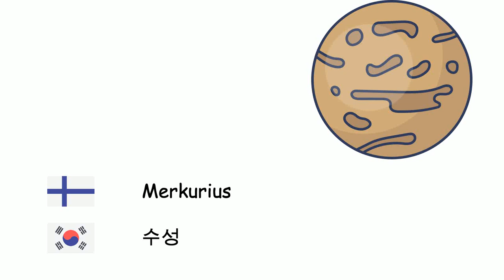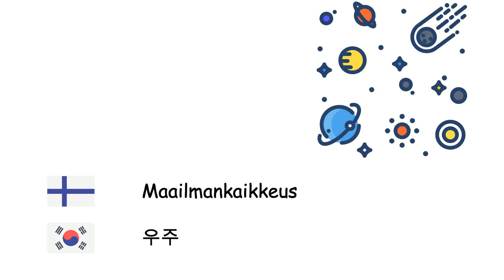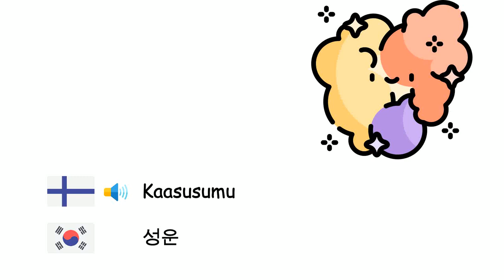Tähtitiede (Korean kieli) (fi-ko)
Fone TV
fi-ko-16
천문학 (한국어)
Merkurius - 수성
Venus - 금성
Maa - 지구
Mars - 화성
Jupiter - 목성
Saturnus - 토성
Uranus - 천왕성
Neptunus - 해왕성
Pluto - 명왕성
Aurinko - 태양
Kuu - 달
Planeetta - 행성
Satelliitti - 인공위성
Tähti - 항성
Galaksi - 은하
Maailmankaikkeus - 우주
Aurinkokunta - 태양계
Linnunrata - 우리은하
Musta aukko - 블랙홀
Kaasusumu - 성운
Meteoriitti - 운석
Alkuräjähdys - 대폭발
Komeetta - 혜성
Tähdistö - 별자리
Auringonpimennys - 일식
Kuunpimennys - 월식
Valovuosi - 광년
Kiertorata - 궤도
Kvasaari - 퀘이사